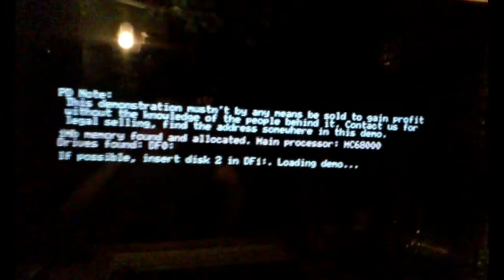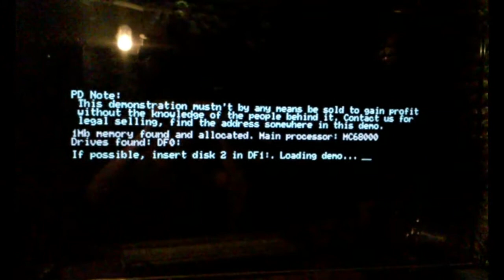Amiga 500 - Floppy / Gotek switch testing